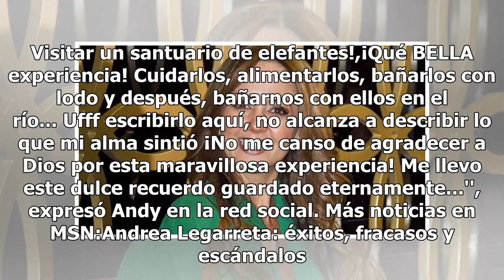Televidentes notan ausencia de Andrea Legarreta en aniversario de ‘Hoy’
Los fieles admiradores de ‘Hoy’, se han cuestionado sobre la ausencia de Andrea Legarreta, ya que el programa está de aniversario y no es común que la presentadora no sea parte de esta celebración, debido a que es una pieza fundamental en el proyecto. Mientras que sus compañeros sacan adelante el ma...